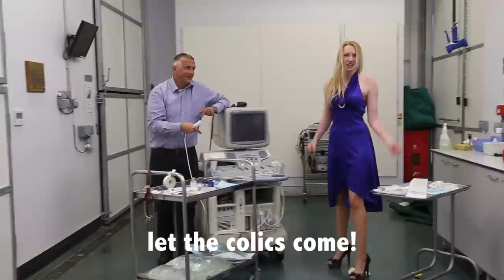Let it Go - vet school parody - RVC FYR 2015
RVC FYR 2015
"I Don't Know" - parody of "let it go" by Disney's Frozen.  Created by final years for the RVC Final Year Revue, 2015.